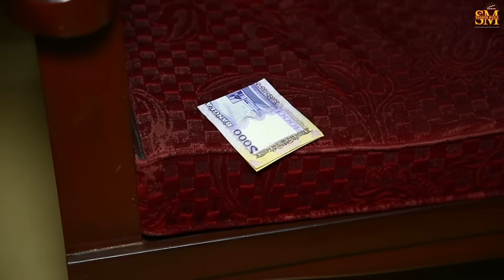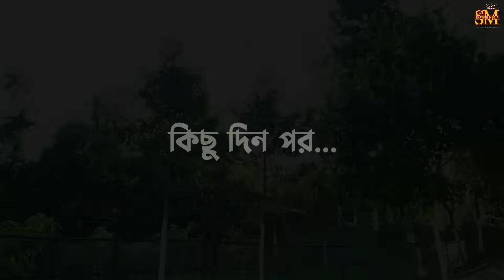এক ভুলে মোল্লা চোর | সিলেটি নাটক | Ek Bhule Mulla Chur | Sylhet Natok |Kotai miah | মন্তাজ#কটাই#মনাই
★নাটক★এক ভুলে মোল্লা চোর★

রচনা: হাবিবুর রহমান
পরিচালনা: মোহাম্মদ সুলতান

প্রযোজনা: মোহাম্মদ সুলতান
পরিবেশনায়: শাওন মিডিয়া

ক্যামেরা এডিটিং: ইমন আলী
রূপসজ্জা : ফাহিম হাসান জয়
পরিবহন: জুম্মন
মিউজিক: হাসনাত কবির
প্রোডাকশন ম্যানেজার: জাহেদ শাহ্
লাইট: মারুফ

অভিনয়

ফখরুল ইসলাম
জাহানারা জানু
মেহেদী খান ফাহিম
আফজল আহমেদ
মোহাম্মদ সুলতান
জাহেদ শাহ্
সেলিম আহমেদ

আসসালামু আলাইকুম
সম্মানিত দেশ ও দেশের বাহিরের সিলেটি নাটকের সকল শুভাকাঙ্ক্ষী শাওন মিডিয়া আপনাদের চ্যানেল সকলের সহযোগিতায় শাওন  মিডিয়া পরিবার এগিয়ে যেতে চায় সিলেটি নতুন নতুন ভিডিও নাটক পেতে আমাদের চ্যানেল টি  subscribe  করে সাথেই থাকুন দোয়া কামনায় মোহাম্মদ সুলতান